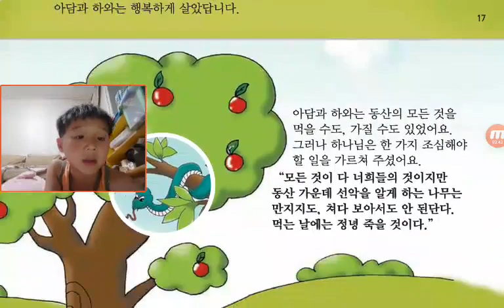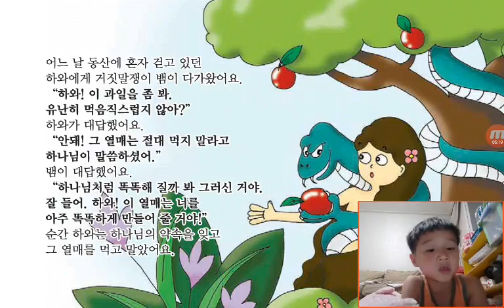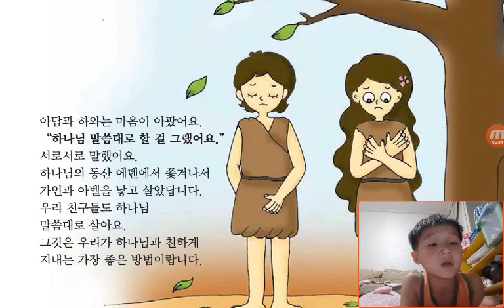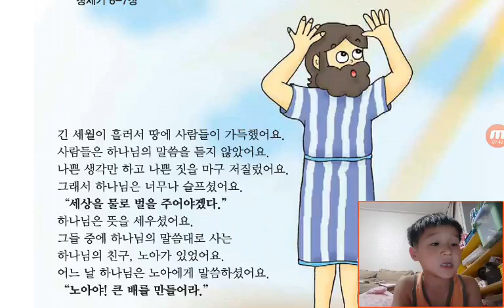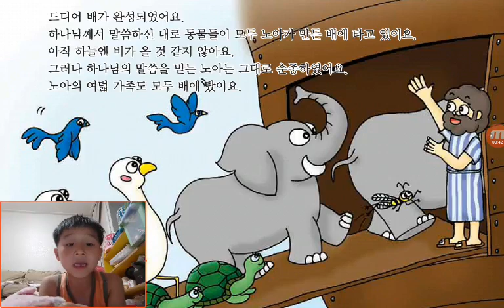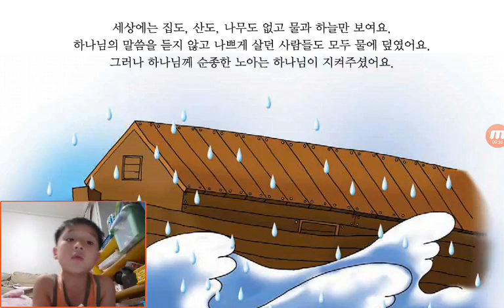‹Kids›Soo：원더풀스토리‹Wonderful Bible Story›– 20170530 213205